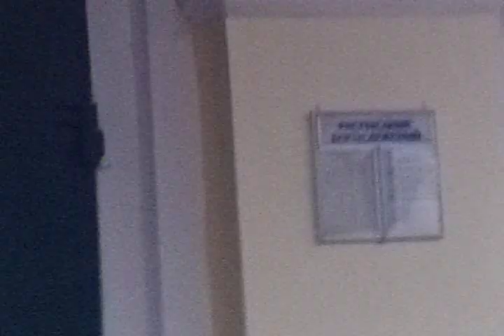Вятские Поляны. Православная церковь на ул. Ленина.